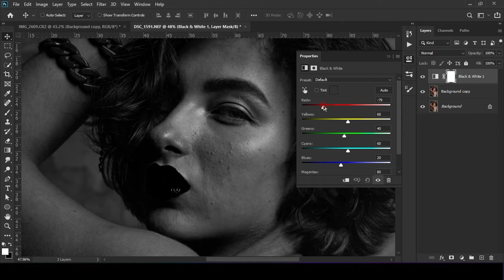Menghaluskan kulit wajah dalam 1 menit | Photoshop tutorial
Hai semuanya ketemua lagi di channel R Syahid, di video kali ini aku mau memberikan tutorial cara menghaluskan kulit dengan scanner di Photoshop.

Dengan software photoshop, kalian dapat edit foto agar kulit terlihat halus namun tidak menghilangkan texture kulit.

Dengan perkembangan dunia digital yang banyak mempengaruhi kerja-kerja fotografi, semakin banyak supporting tools yang bisa membantu kelangsungan proses penciptaan sebuah karya foto. Seperti yang kita ketahui, Photoshop telah menjadi aplikasi yang sangat kuat. Tidak hanya untuk manajemen gambar, tetapi juga untuk keperluan pasca-produksi.

Di antara beberapa aplikasi bagus yang tersedia di antara lanskap fotografer, Photoshop juga menjadi salah satu aplikasi yang banyak digunakan karena kemudahannya.